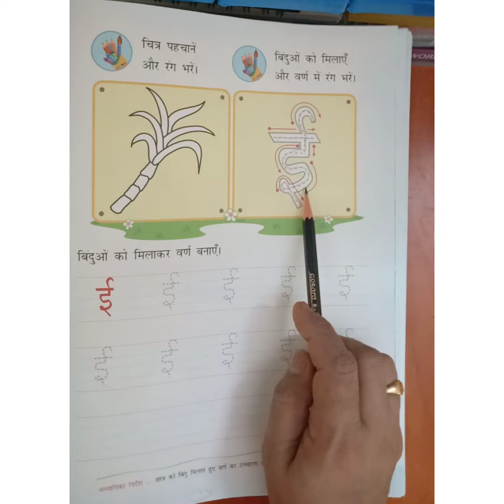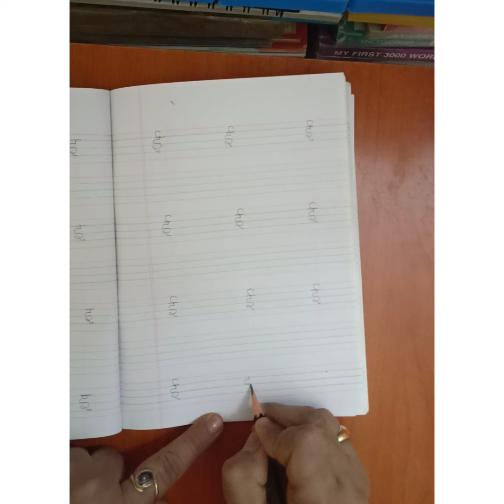'ई 'स्वर लिखने का अभ्यास